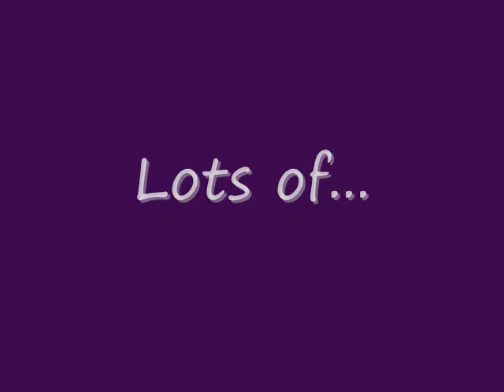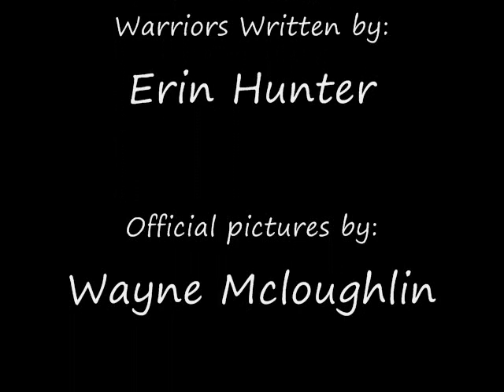Warriors Video i made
A video commercial for the Warriors series written by Erin Hunter. The series is about 5 clans. Starclan is all of the dead cats up in silverpelt, shadowclan is the toughest clan, windclan are the fastest, riverclan are the best swimmers!